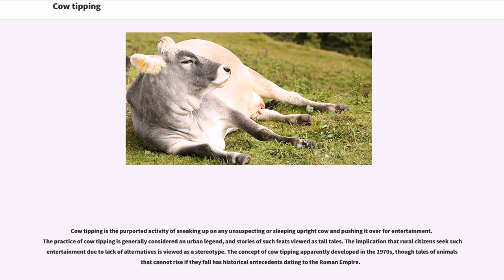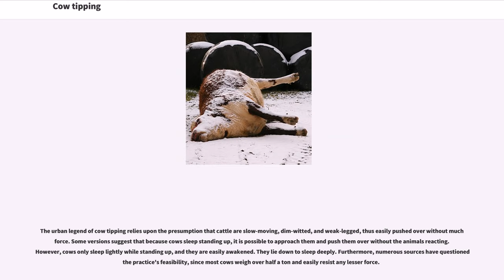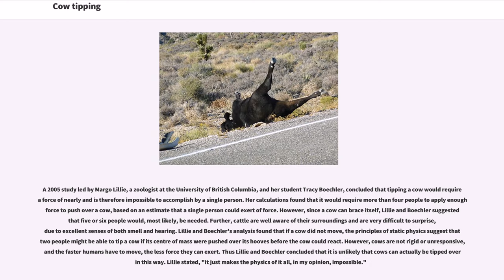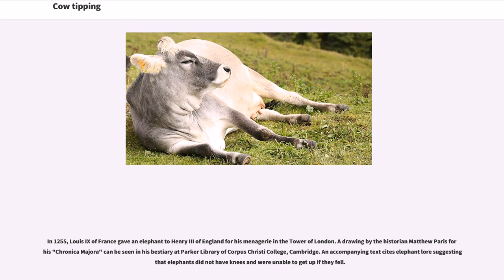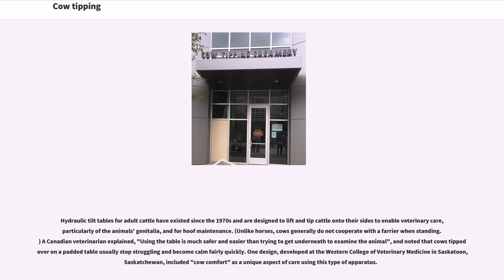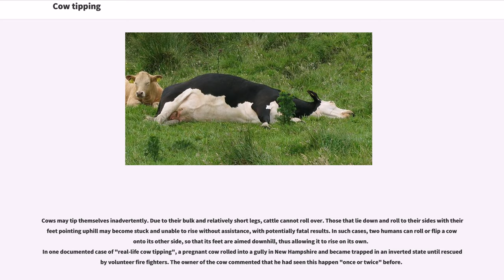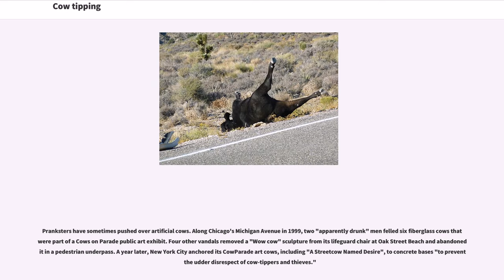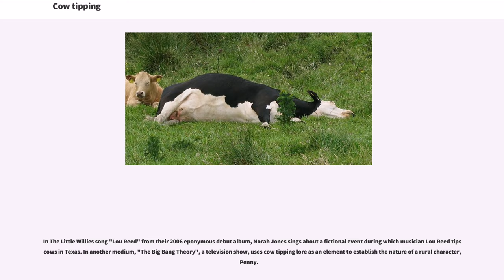Cow tipping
Cow tipping is the purported activity of sneaking up on any unsuspecting or sleeping upright cow and pushing it over for entertainment. The practice of cow tipping is generally considered an urban legend, and stories of such feats viewed as tall tales. The implication that rural citizens seek such entertainment due to lack of alternatives is viewed as a stereotype. The concept of cow tipping apparently developed in the 1970s, though tales of animals that cannot rise if they fall has historical antecedents dating to the Roman Empire.

Cows routinely lie down and can easily regain their footing unless sick or injured. Scientific studies have been conducted to determine if cow tipping is theoretically possible, with varying conclusions. All agree that cows are large animals that are difficult to surprise and will generally resist attempts to be tipped. Estimates suggest a force of between is needed, and that at least four and possibly as many as fourteen people would be required to achieve this. In real-life situations where cattle have to be laid on the ground, or "cast", such as for branding, hoof care or veterinary treatment, either rope restraints are required or specialized mechanical equipment is used that confines the cow and then tips it over. On rare occasions, cattle can lie down or fall down in proximity to a ditch or hill that restricts their normal ability to rise without help. Cow tipping has many references in popular culture and is also used as a figure of speech.

The urban legend of cow tipping relies upon the presumption that cattle are slow-moving, dim-witted, and weak-legged, thus easily pushed over without much force. Some versions suggest that because cows sleep standing up, it is possible to approach them and push them over without the animals reacting. However, cows only sleep lightly while standing up, an...